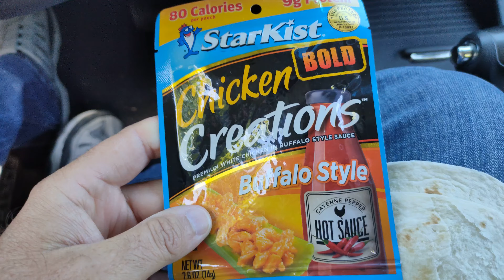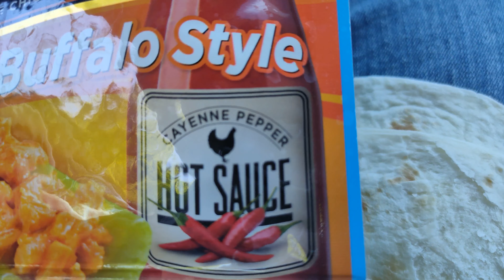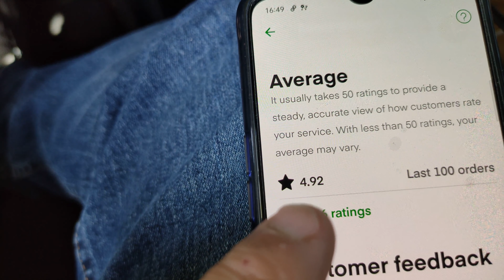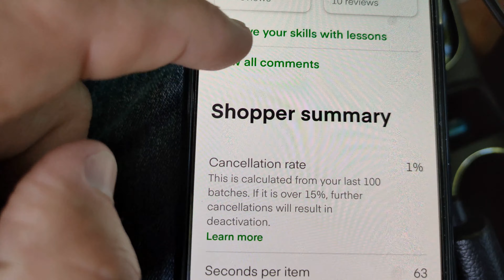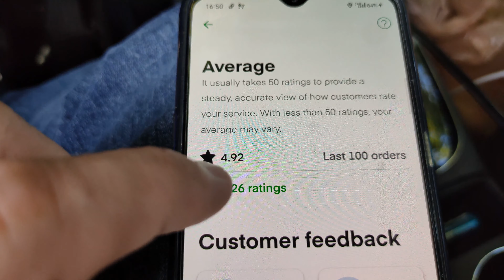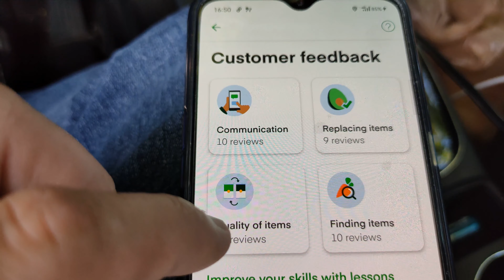VLOG 97 | Talking about all the driver apps I had as a job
Day 12
8/12/2020